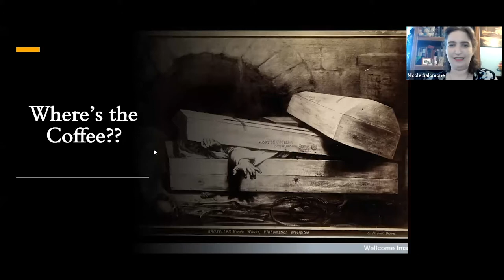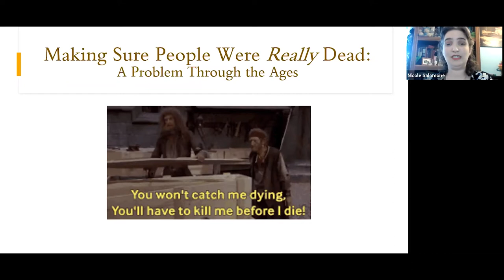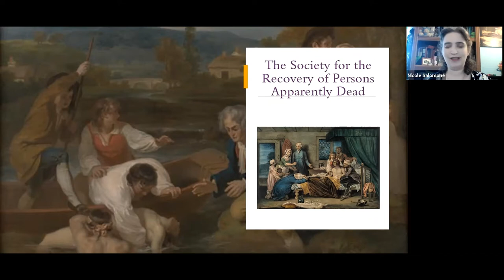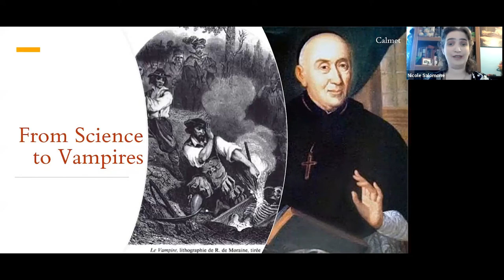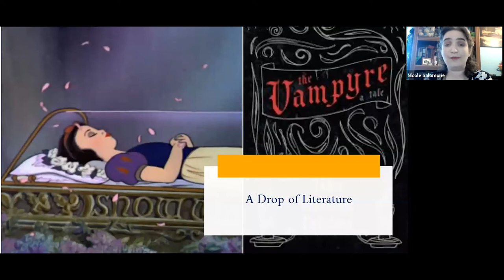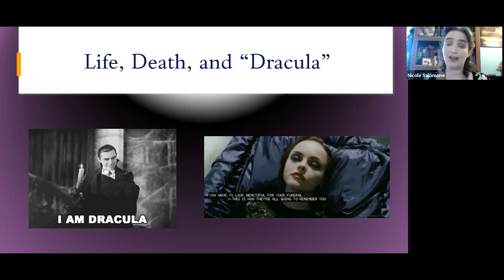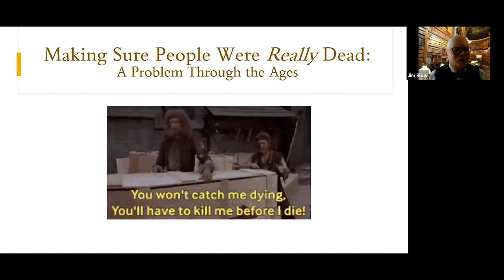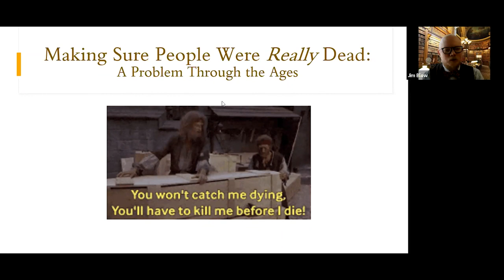Lunch Break Science: Medicine & Vampires in the British Enlightenment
On October 20, 2021, Nicole Salomone, Historian, Author and Independent Researcher presented, "Medicine & Vampires in the British Enlightenment."

During the eighteenth century, common concepts in cutting edge medical theory often included topics such as 'premature burial' and 'apparent death.' This fascinating lecture will explore captivating historical news and medical reports of apparent death and premature burial during the late 18th / early 19th century.

Edgar Allen Poe once wrote that “To be buried while alive is, beyond question, the most terrific of these extremes which has ever fallen to the lot of mere mortality.” Why was Poe so concerned with being buried alive? And was he the only early horror fiction author to have these concerns? Come find out in our lecture!